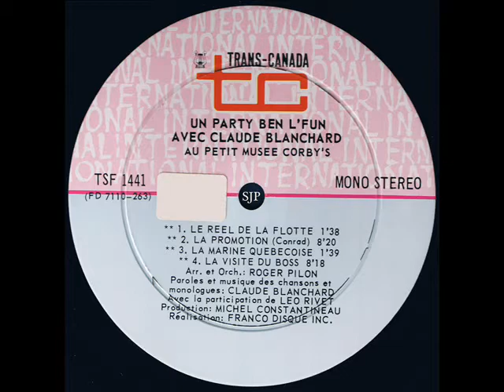Claude Blanchard et Léo Rivest - Conrad 2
2/4 - "La visite du boss" - Monologue et l'histoire drôle de Conrad ami imaginaire et récurrent de Claude Blanchard avec Léo Rivest. Ces contes sont répartis en 6 parties sur l'album 33 tours "Un party ben l'fun".